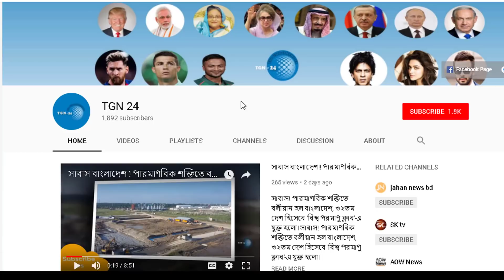সৌদিতে প্রবাসীদের চাকরির খবর। আজকের চাকরির খবর ০৫/০৪/২০১৮। সৌদিতে শপিংমলে চাকুরী tgn 24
সৌদিতে প্রবাসীদের চাকরির খবর। আজকের চাকরির খবর ০৫/০৪/২০১৮। সৌদিতে শপিংমলে চাকুরী tgn 24 সৌদিতে প্রবাসীদের চাকরির খবর। আজকের চাকরির খবর ০৪/০৪/২০১৮। সৌদিতে কফিশপে চাকুরী tgn 24 সৌদিতে প্রবাসীদের চাকরির খবর। আজকের চাকরির খবর ০৩/০৪/২০১৮। tgn 24 সৌদিতে প্রবাসীদের চাকরির খবর। আজকের চাকরির খবর ০২/০৪/২০১৮। tgn 24 সৌদিতে প্রবাসীদের চাকরির খবর। আজকের ২য় চাকরির খবর ০১/০৪/২০১৮। tgn 24 সৌদিতে প্রবাসীদের চাকরির খবর। আজকের চাকরির খবর ০১/০৪/২০১৮। tgn 24 সৌদি প্রবাসীদের জন্য ইকামা সংক্রান্ত জরুরী তথ্য। সৌদিতে ইকামা সংক্রান্ত সকল তথ্যের অনলাইনে সেবা নিন।

My Liked Videos:
অবশেষে তারেক জিয়ারই জয় হলো! দেখুন বিএনপির নতুন মহাসচিব!! এবং স্থায়ী কমিটিতে যোগ দেওয়া নতুন তিনজন!

সৌদিতে প্রবাসীদের চাকরির খবর। আজকের চাকরির খবর ০৫/০৪/২০১৮। সৌদিতে শপিংমলে চাকুরী tgn 24 সৌদিতে প্রবাসীদের চাকরির খবর। আজকের চাকরির খবর ০৪/০৪/২০১৮। সৌদিতে কফিশপে চাকুরী tgn 24 সৌদিতে প্রবাসীদের চাকরির খবর। আজকের চাকরির খবর ০৩/০৪/২০১৮। tgn 24 সৌদিতে প্রবাসীদের চাকরির খবর। আজকের চাকরির খবর ০২/০৪/২০১৮। tgn 24 সৌদিতে প্রবাসীদের চাকরির খবর। আজকের ২য় চাকরির খবর ০১/০৪/২০১৮। tgn 24